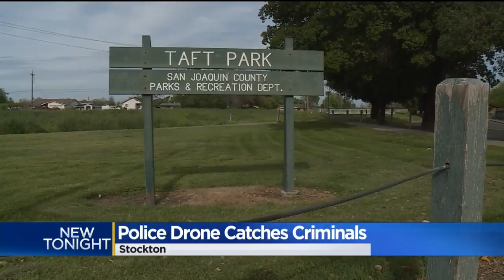Drones Helping Stockton Cops Catch Violent Crooks, Seize Guns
The eyes in the sky flew over Taft Park Tuesday evening catching an attempted homicide suspect from back in December.